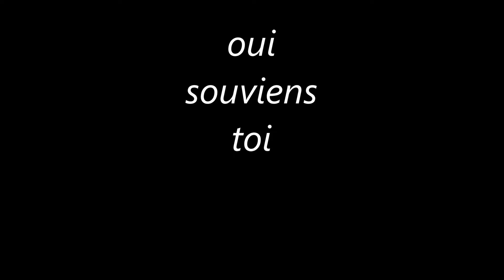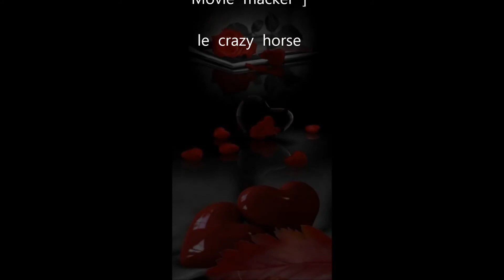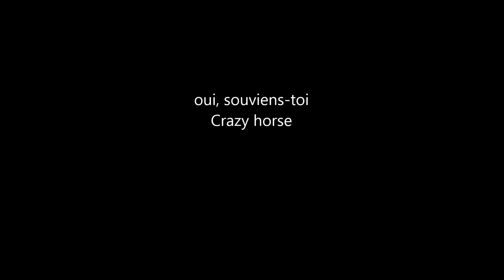oui souviens toi:: groupe crazy horse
un groupe de ma  jeunesse  le crazy horse